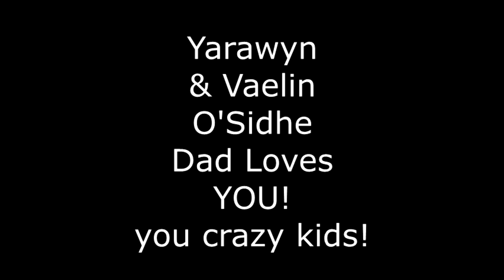yara and vaelin Kung Fu!! shorter